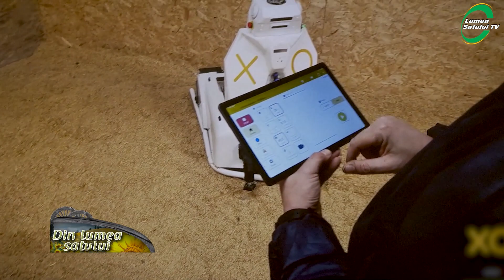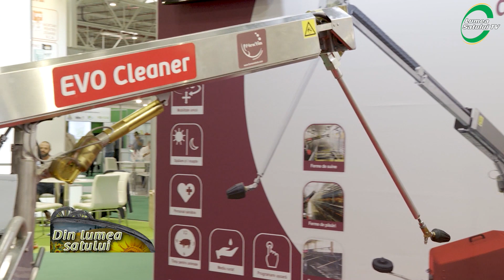Roboții inteligenți care fac curat în fermele zootehnice